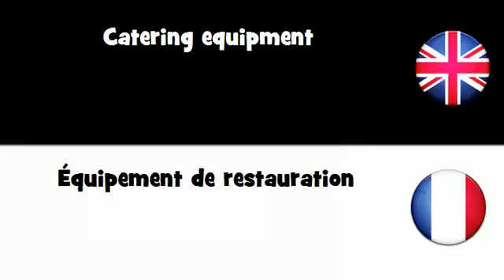APPRENDRE L'ANGLAIS = Équipement de restauration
frenchwithvincent APPRENDRE L'ANGLAIS = Équipement de restauration